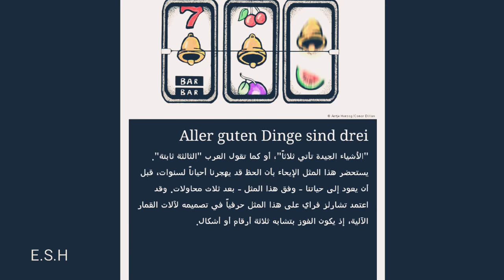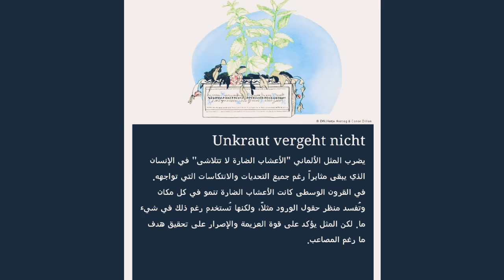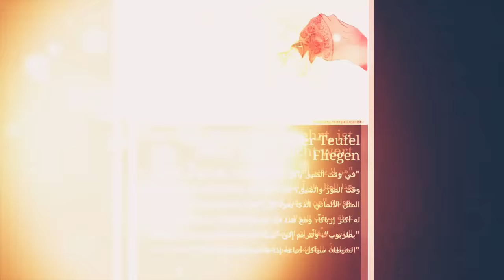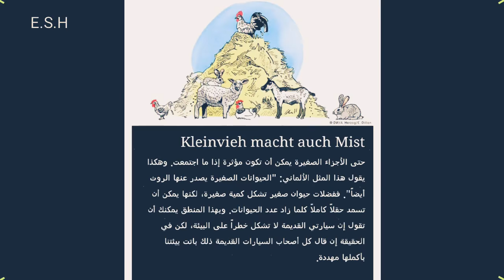Einige Volkssprichwörter . بعض الأمثال الشعبية في المانيا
أمثال شعبية المانية مع شرح معناها